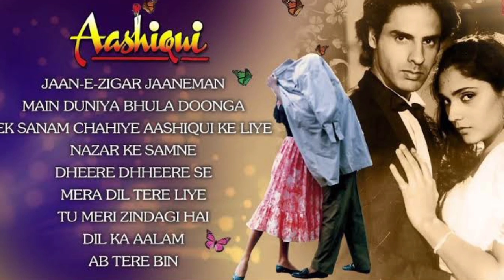Jaisi Karni vaisi Bharni movie unknown facts Budget Box-office Collection | Govinda | Kimi Katkar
(1) Review of movie Jaisi Karni Waisi Bharnii
(2) Actors list of Jaisi Karni Waisi Bharnii
(3) Budget and collection of Jaisi Karni Waisi Bharnii
(4) Music review of movie Jaisi Karni Waisi Bharnii
(5) Singers list of movie Jaisi Karni Waisi Bharnii
(6) Unknown Facts of movie Jaisi Karni Waisi Bharnii